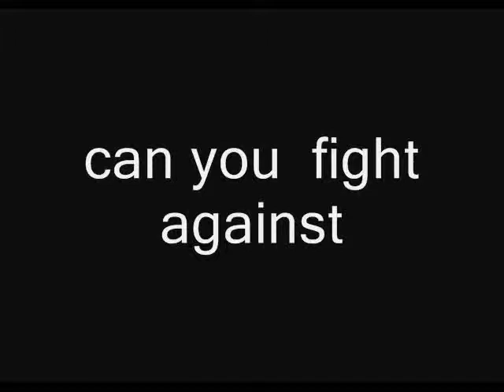2014 indian lok sabha election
democracy is our strength.